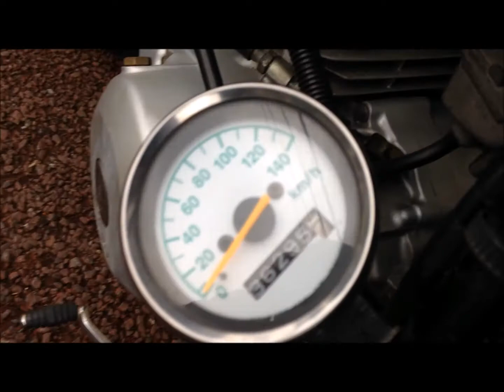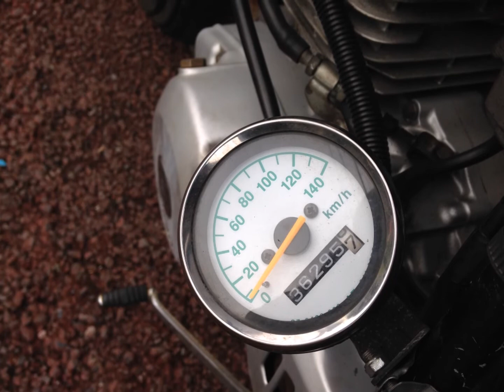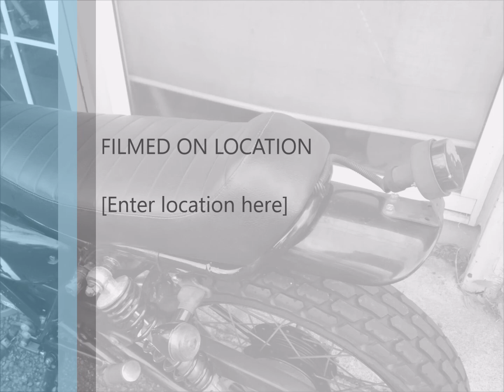Suzuki Grasstracker Bobber